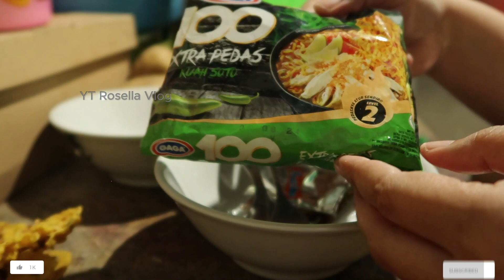🔴Cerita Horror Indomie‼️Klu gak kuat jangan Nonton Sendirian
cerita serem sambil mukbang mie instan guyss..
dingin2 gini enak makan mie kuah rasa kari ayam..
nyamm nyamm.. namun ada kejadian apa di saat malam jum'at minggu ini..
tonton terus edisi horror kali ini ya guyss..